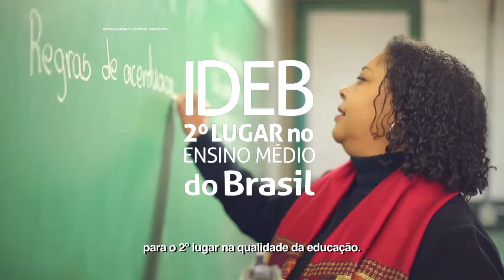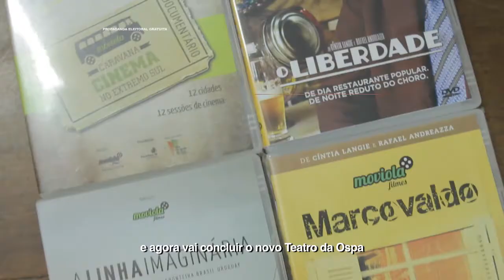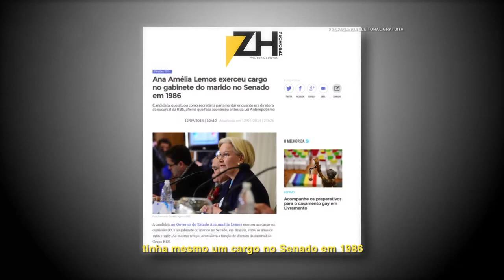Programa TarsonaTV 26/09 #17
"Temos um projeto de futuro para o Rio Grande. Isso não pode parar."

Confira as propostas de Tarso para seguir nesse caminho de mudança.